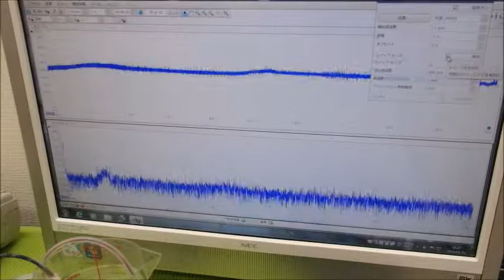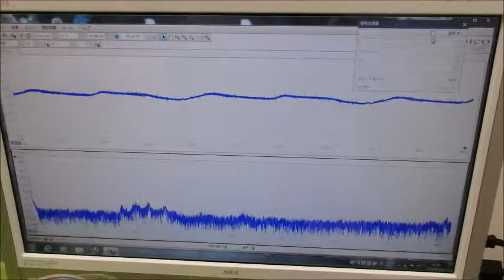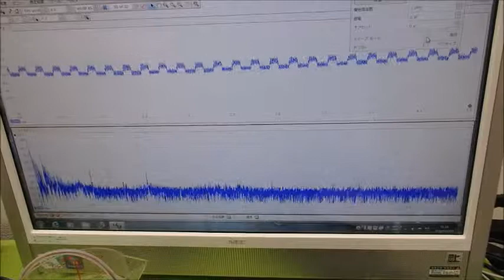メガヘルツの超音波発振制御技術 ultrasonic-labo